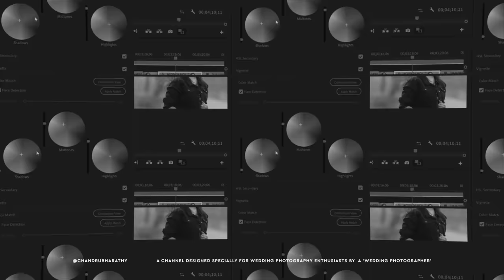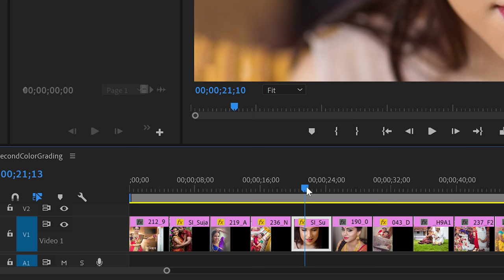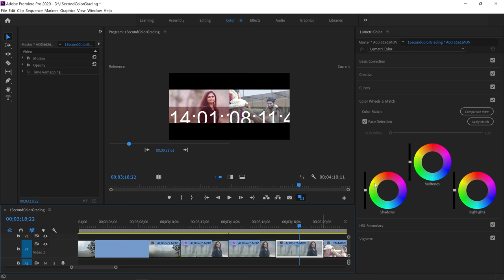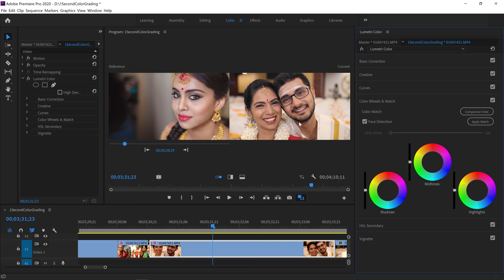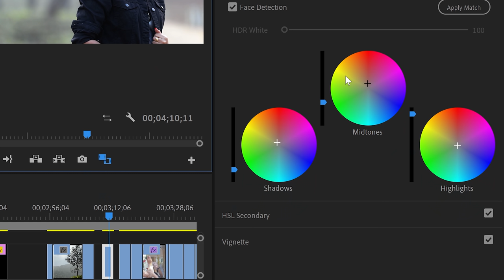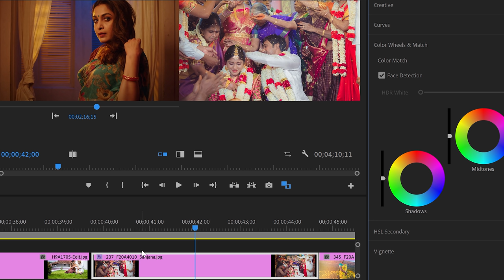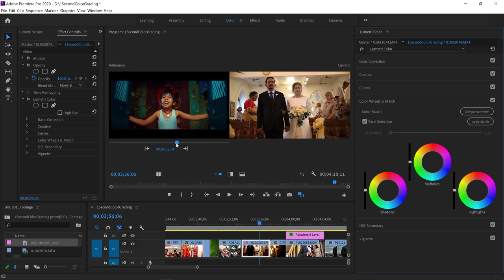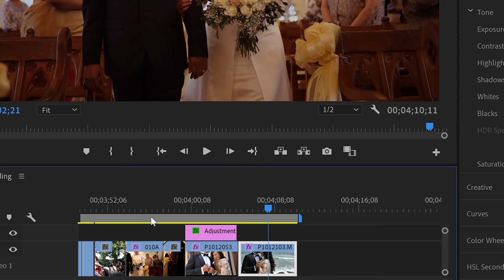Video Color Grading 1 Click 1 Second in Adobe Premiere : தமிழில்